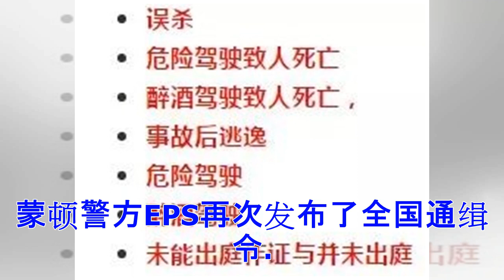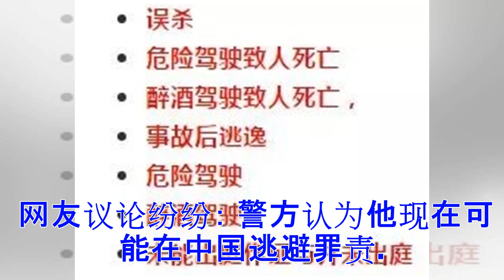♡中国留学生撞人致死逃回国！遭加拿大全国通缉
中国留学生在加拿大撞死人后逃逸，遭通缉。（图片来源：这里是温哥华） 近日，埃德蒙顿警方EPS再次发布了全国通缉令。 据《这里是温哥华》报道，去年11月，埃德蒙顿发生了一起车祸，一名23岁的男子肇事逃逸致人死亡。经调查，此人是一名来自中国的留学生。 事发时间是凌晨2点，地点是埃德蒙顿111 Ave和96 Street的交界处。他开着一辆蓝色三菱Lancer，在十字路口撞倒了一名骑自行车的男子，朝111Ave东方向匆忙逃离。 骑车人是一名38岁的本地男子，路人报警后他被送入医院，却不治身亡。 警方公布了肇事者信息：23岁男性，名为罗继铎（Jiduo Luo音译），来自厦门。黑色头发，棕色眼珠。身高1.7米左右，体重60公斤左右，体型偏瘦。 罗继铎（图片来源：这里是温哥华） 警方对他发布了全国通缉令，他的罪名包括： 在英文媒体报道之后，华人媒体也报道了此事。 网友议论纷纷： 警方认为他现在可能在中国逃避罪责。 有认识肇事者的留学生表示，听罗继铎说“家里有事要立刻回国”，一走就再也联系不上了。